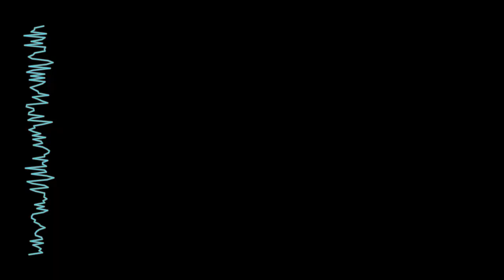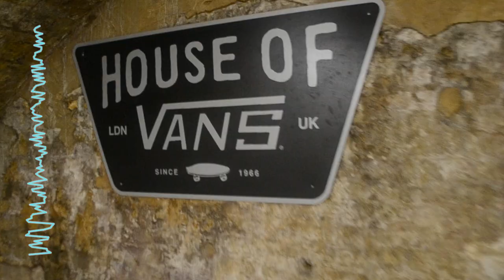House of Vans London - A story of sound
Part of the Research Methods for Design Submission
Ana Maria Diaconu 18006512